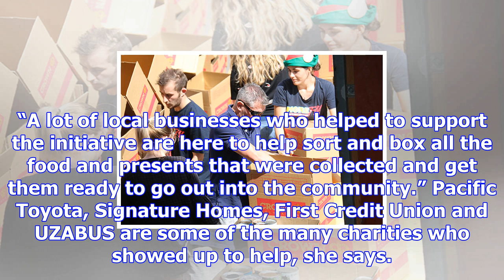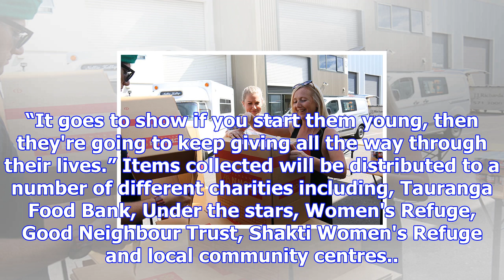Communities rallies to ‘unstuff’ the bus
Click the image above to watch the videoVolunteers from around the community gathered today in an ef...